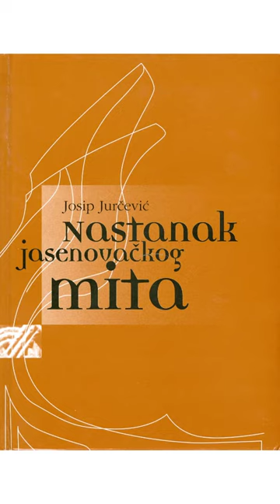JASENOVAC I ZNANOST - Srbi nemaju doktorat u 2023. - Dejan Ristić - Josip Jurčević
Nikola Banić i Neven Elezović, i Nikola Banić i Neven Elezović, Što povijest i matematika mogu reći o Jasenovcu?,
Nikola Banić i Neven Elezović, PODCAST VELEBIT - Banić: Popis žrtava Jasenovca je stvaran kao i mogućnost da nas sad pogodi meteor,